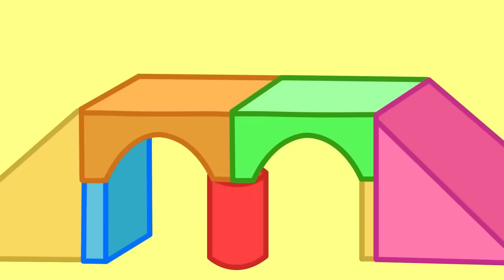Peppa Pig And George Become Giants In Tiny Land 🐷 🏘️ Playtime With Peppa